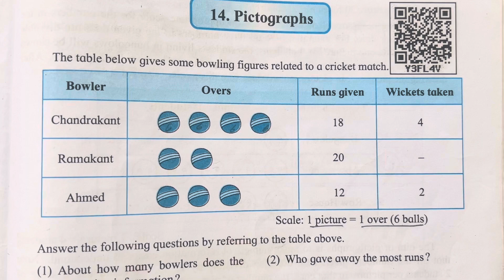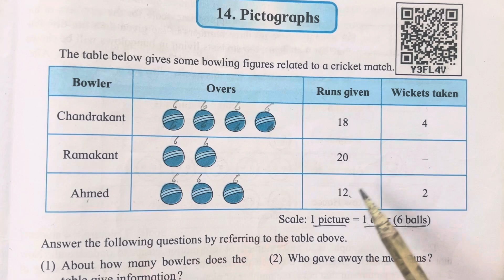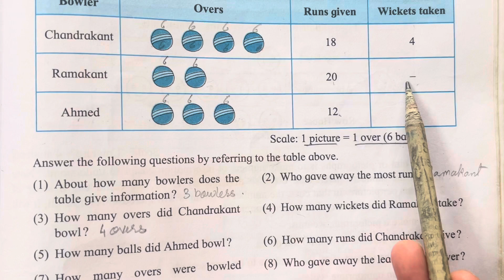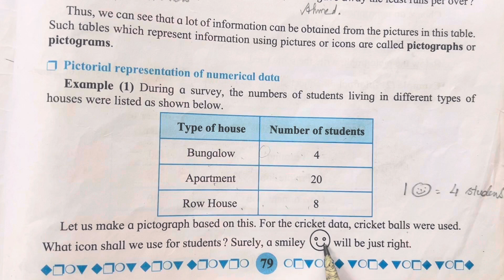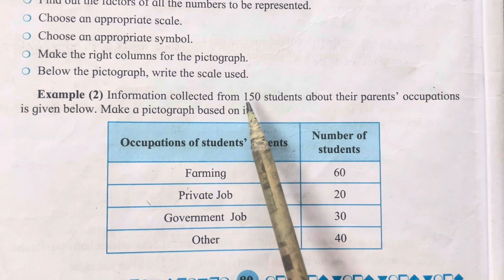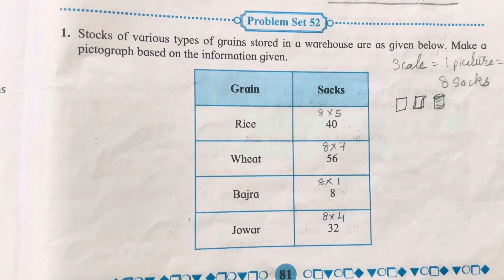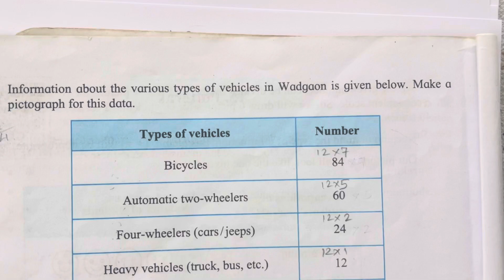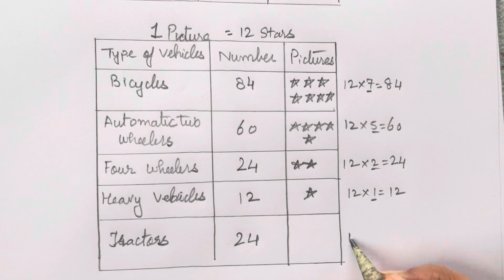Pictograph | complete explanation of class 5 maths chapter 14 practice set 52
IN TODAYS WE A FRSH NEW CHAPTER WITH VERY
EASY SUMS WE WILL BE SOLVING.

CHAPTER 14 PICTOGRAPHS PROBLEM SET 52 IS VERYEASY .FEW QUESTIOS ARE THERE WHICHI HAVECOVERED IN MY VIDEO WITH THE EASIEST WAYTO SOLVE PICTOGRAPH NUMERICAL DATA IS
WHAT WE HAVE TO SHOW IN THE SUMS BY DRAWING
THE PICTURES OF THE REQUIRED DATA.
ANY QUIRES DO MENTION IN D COMMENT BOX I LL GETBACK TO U. .

std5mathschapter14 problemset52
mathschaptet1 4problemset52
MHstateboardmathsforclass 5
ncertmathsforstd 5
MHstatebo ardmathsforstd5